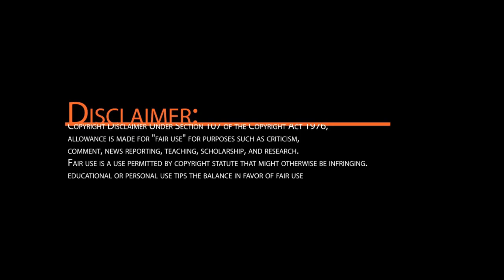Pakistani Reaction On Panchagarh Bangladesh